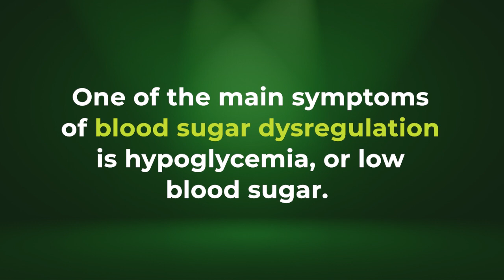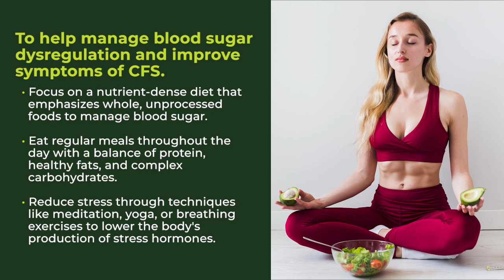Blood Sugar Dysregulation and Chronic Fatigue Syndrome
In this video, we explore the link between Blood Sugar Dysregulation and Chronic Fatigue Syndrome. Blood sugar dysregulation is a common problem in people with CFS, and can lead to symptoms like weakness, fatigue, dizziness, and irritability. Factors like poor diet, chronic inflammation, and hormonal imbalances can contribute to this condition. We also discuss how hyperglycemia can occur in CFS, and how managing blood sugar levels through a nutrient-dense diet, regular meals, and stress reduction techniques can improve symptoms.